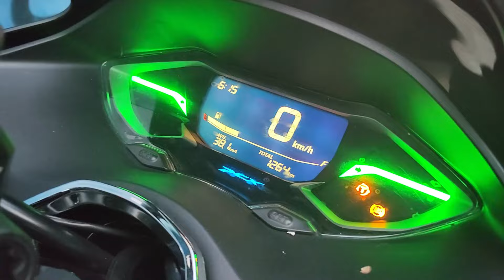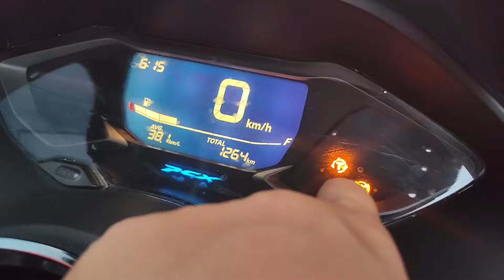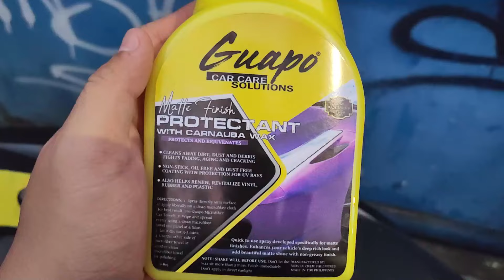Best upgrade sa motor ngayong 2024 need mo ito mapa kahit anong motor